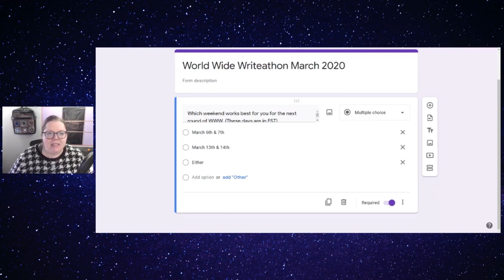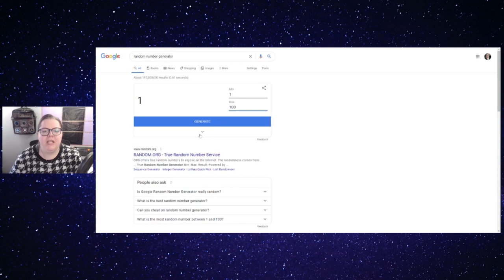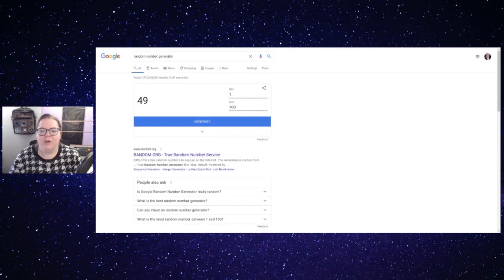World Wide Writeathon | March 2021 Announcement!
Alright y'all - ready to know when the next World Wide Writeathon will be?

Next Live Productivity Sprints - February 19th @8pm EST
Next Authortube Chat - February 16th @6:30pm EST on my channel
Current Authortube Chat book club pick - Strange the Dreamer by Laini Taylor